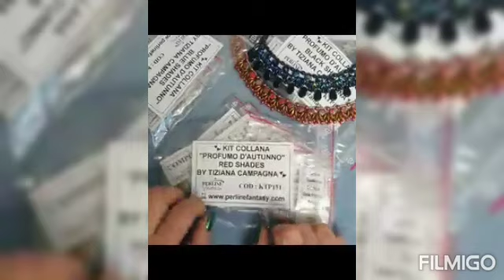Kit in collaborazione con PERLINE FANTASY Collana PROFUMO D'AUTUNNO